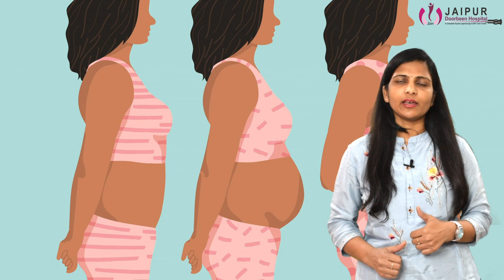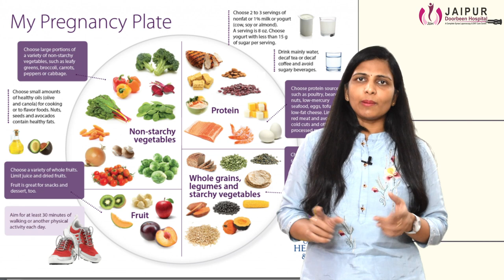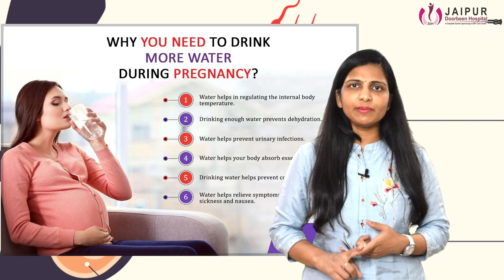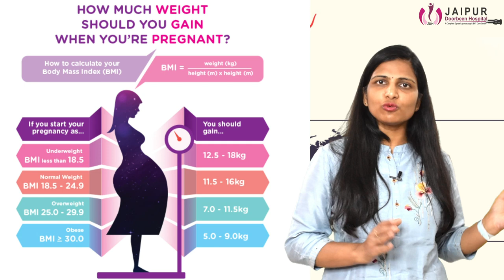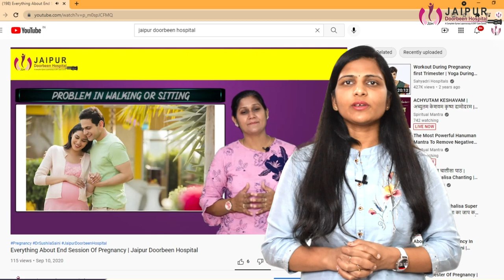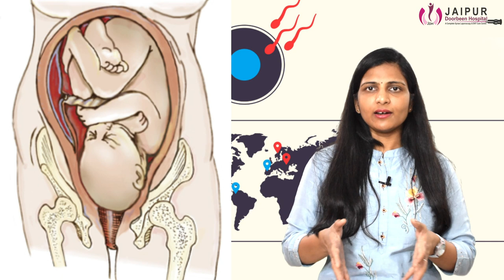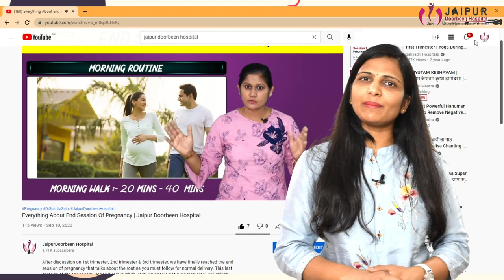नॉर्मल डिलीवरी के लिए क्या करें || Tips for normal delivery in pregnancy in hindi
आजकल महिलाएं पढ़ाई और करियर बनाने की वजह से शादी देर से करती हैं जिसके कारण फैमिली प्‍लानिंग भी देरी से शुरू होती है। इस सब में कई महिलाओं की उम्र 30 के पार हो जाती है जो कि आजकल नॉर्मल है।अब कई महिलाएं करियर और लाइफ में सैटल होने के बाद 30 की उम्र के बाद ही मां बनती हैं।